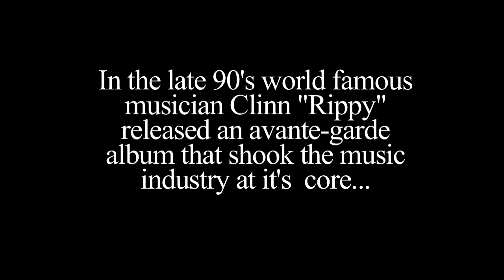Pat Green/ Jack Ingram- Who is Clinn Rippy?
In this film filmmaker Shance Ryan Brentham sets out to try and uncover the truth about the legendary musician Clinn Rippy.